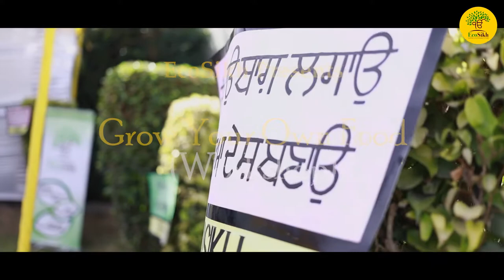Grow Your Own Food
*ECOSIKH CHARITABLE SOCIETY A/c No: 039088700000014
IFSC Code: YESB0000390 CURRENT ACCOUNT*